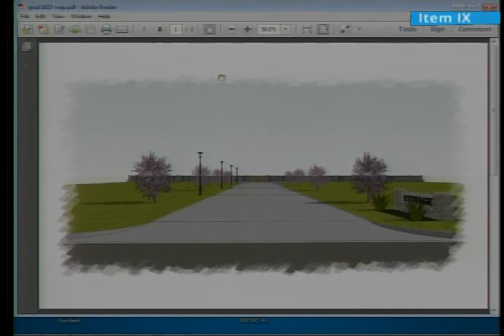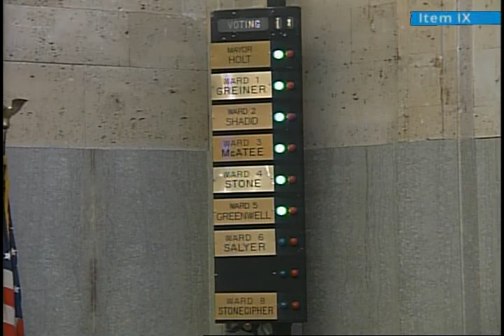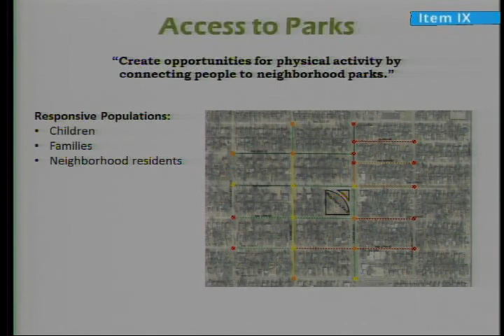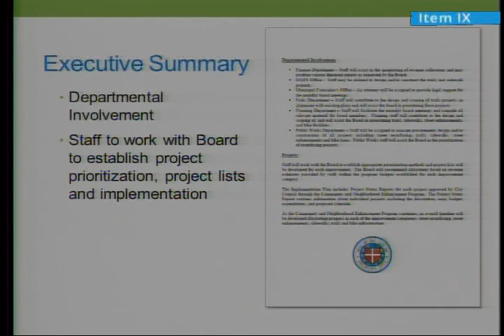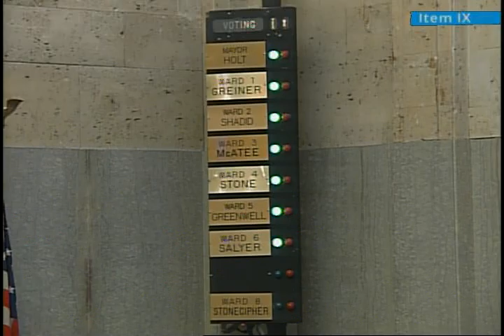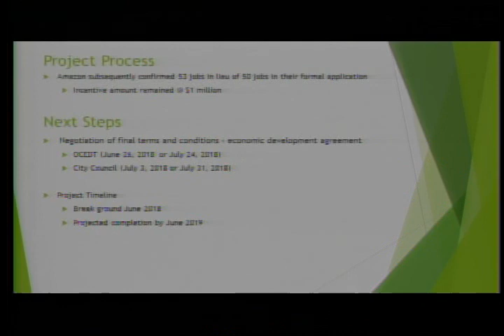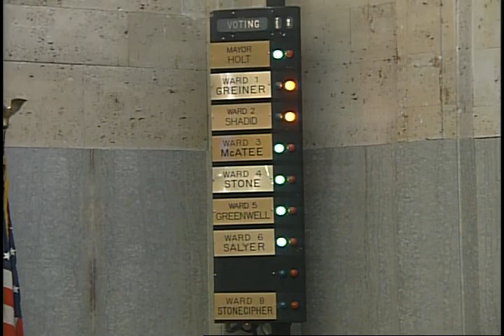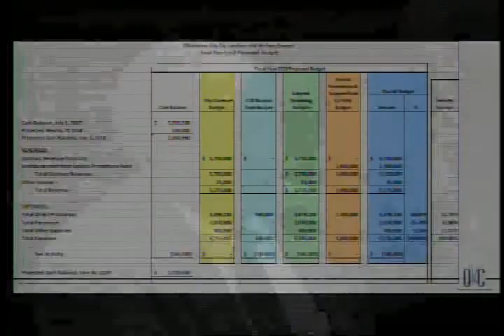Oklahoma City City Council for Tuesday, May 22, 2018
The regular meeting of the Oklahoma City City Council for